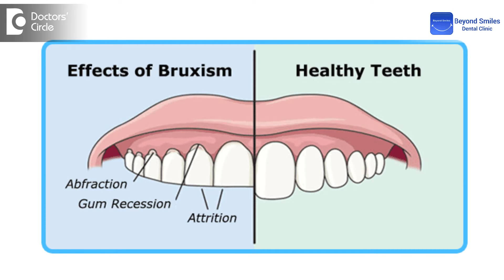Causes & Management for grinding of teeth while sleeping - Dr. Shobith R Shetty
Teeth grinding or teeth clenching is called as bruxism,  bruxism is a subconscious habit of grinding the teeth, it is not a  a conscious habit. It is subconscious level habit of grinding the teeth which causes the attrition, wearing a way of the tooth surface. The exact causes not really know but it seems to that psychological stress, anxiety and also sleep disorder called as a sleep apnea is stated to be a cause of bruxism. And to manage this condition we can give something called as the night guard which is a customised trays which has to be worn by the patient and  this night guard will consciously make the patient remind each time he tries to grind his teeth and it also prevents the teeth from wearing.